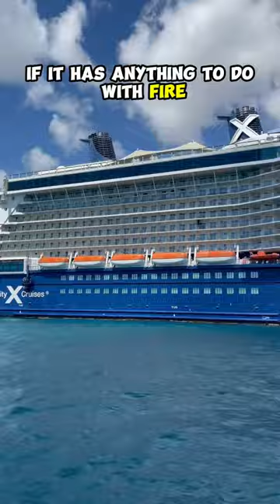5 things YOU SHOULDN’T do in your cruise cabin! 🤷‍♂️👀❌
5 things YOU SHOULDN’T do in your cruise cabin! 🤷‍♂️👀❌
MY CRUISE AMAZON STORE
Link to my packing list 👇
We've picked up these cruise tips and tricks and made mistakes on our numerous cruises, and I hope you can learn from us.